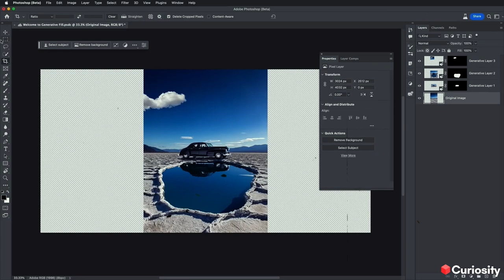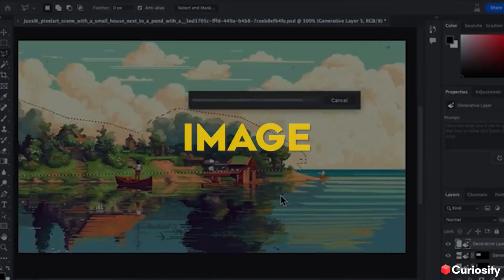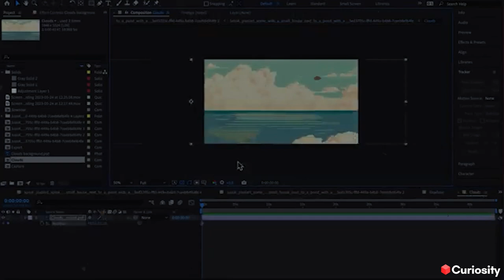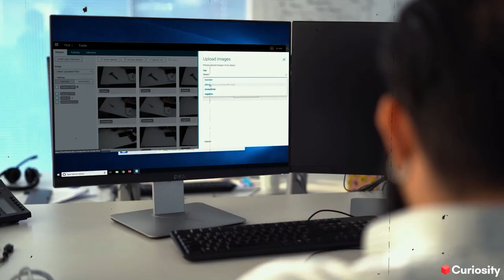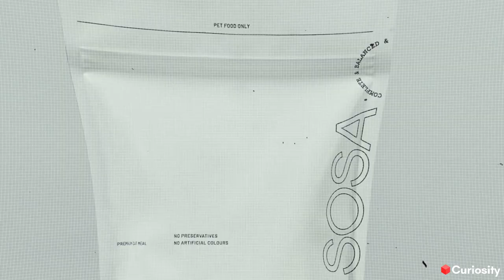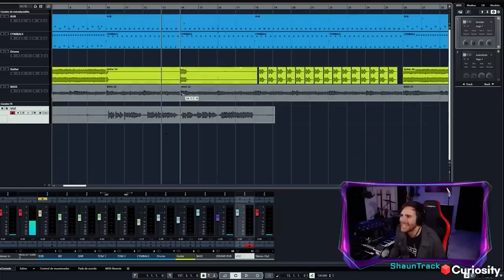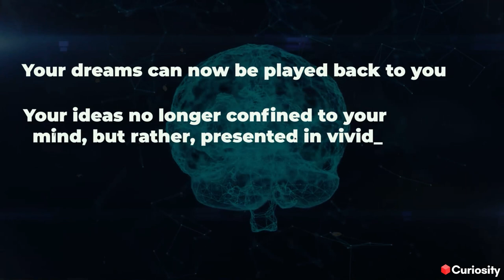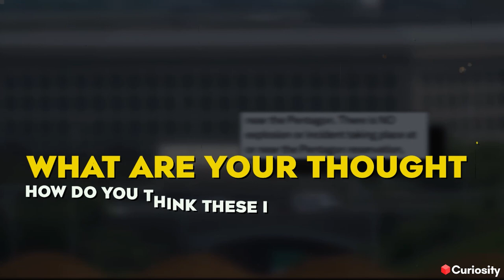Google's NEW AI, Adobe Shocks Entire Industry, Window Powered By AI & More! (Rapid Breakdown)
AI news this week has been crazyyy! Brace yourself for a mind-blowing journey into a world where technology seamlessly integrates with our creativity, transforms our interactions, and unlocks endless possibilities.